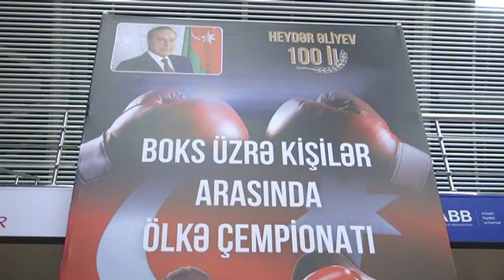Ruslan-VS-Nıhat Boks Üzrə Kişilər Arasında Ölkə Çempionatı.(54Kq) Yarımfinal. 07.12.2023